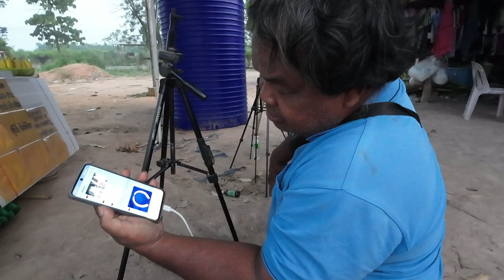วิถีชาวช้าง มาฝึกช้างในทางที่จะเดิน